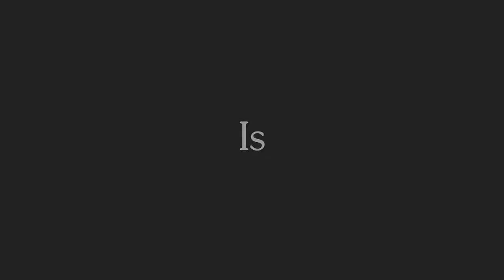Princess Vil: 1 (Quiet Steve Guest Stars)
Princess Vil is on You Tube!
Thank you quiet steve for being my special guest!
Music: "Somebodys Watching Me" Yes i know i spelled watching wrong...i was in a hurry! lolz.